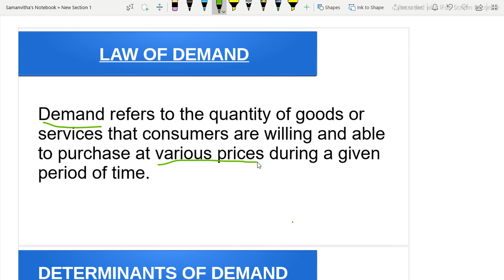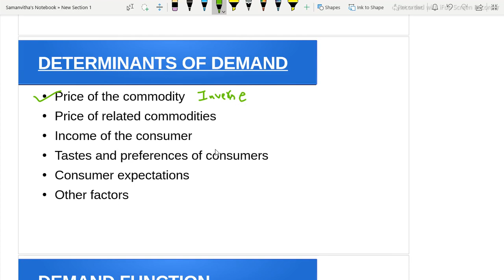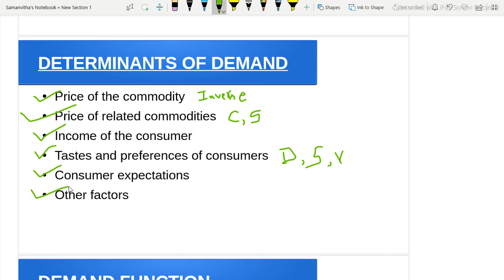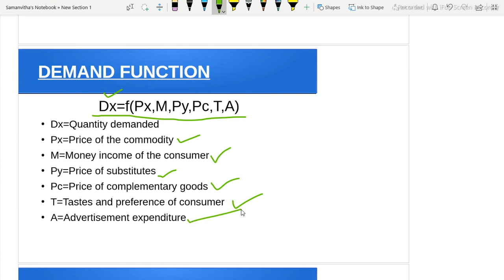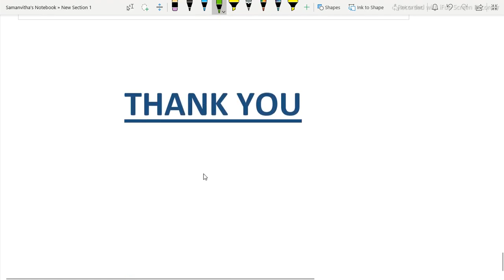CA foundation Economics chapter 2 part 1....(in Kannada)